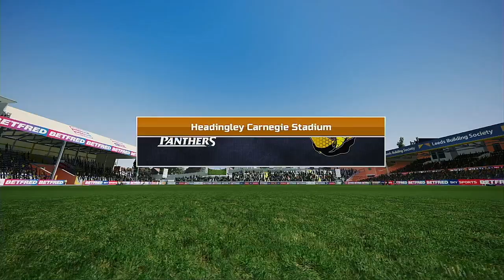259 URL 2024 Season Week 5 Portland Panthers VS Salt Lake Stingers